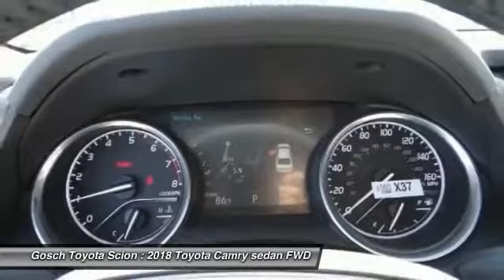2018 Toyota Camry HEMET BEAUMONT MENIFEE PERRIS LAKE ELSINORE MURRIETA T180259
2018 Toyota Camry XLE V6 AUTO

GOSCH TOYOTA SCION PROUDLY SERVING HEMET, BEAUMONT, MENIFEE, PERRIS, LAKE ELSINORE, MURRIETA, AND SURROUNDING SOUTHERN CALIFORNIA LOCATIONS. THIS 04X7 2018 Toyota CAMRY IS EQUIPPED WITH A Engine: 3.5L V6 DOHC 24 Valve -inc: VVT-iW intake and VVT-i exhaust, AUTOMATIC TRANSMISSION, AND RECEIVES AN ESTIMATED 22 City/33 Hwy MPG. GOSCH TOYOTA SCION 450 CARRIAGE CIRCLE HEMET CA 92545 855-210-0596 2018 Toyota CAMRY XLE V6 AUTO Stock #: 8-T180259 | VIN: 4T1BZ1HK8JU004071 | 2018 Toyota Camry XLE V6 Auto Gosch Toyota Scion